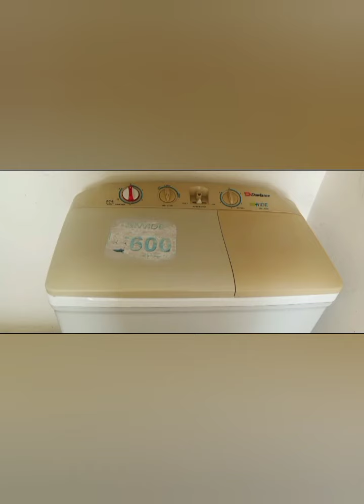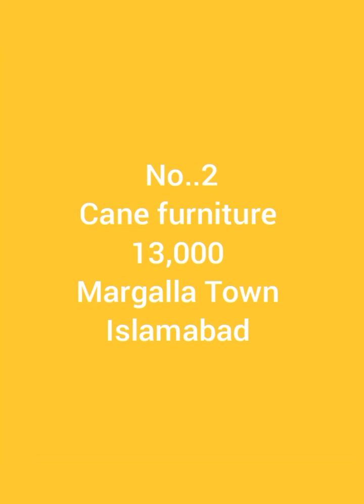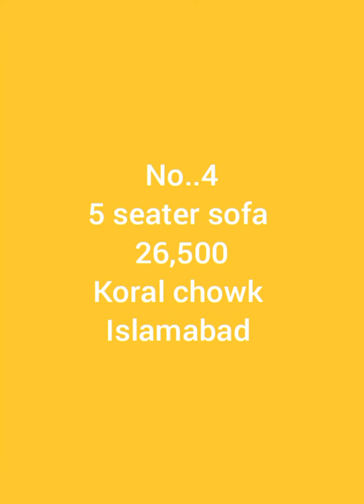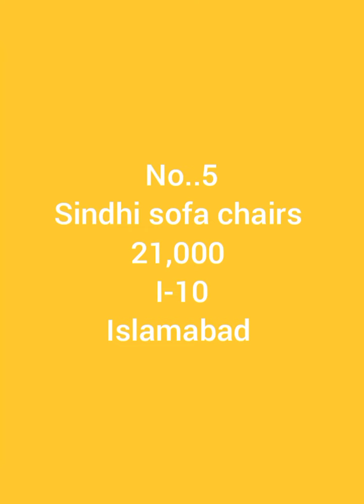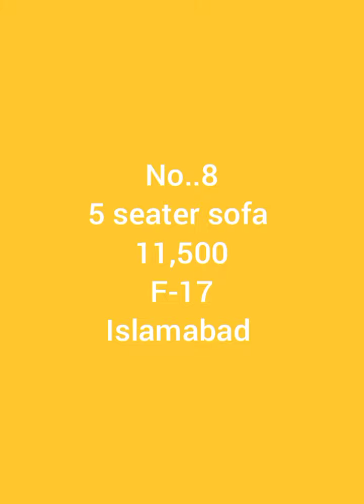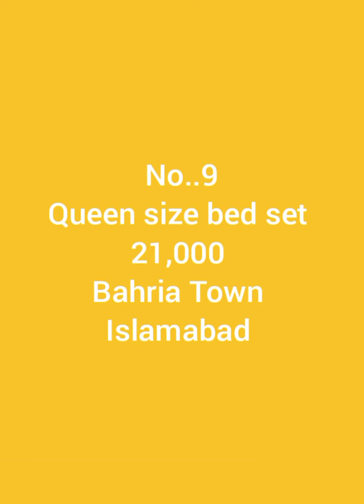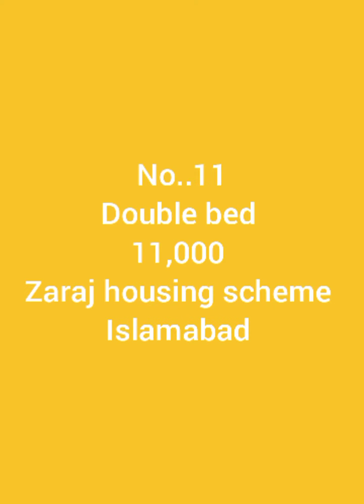Used low height bedroom set, storage drawers, sindhi chairs good condition low price | old is sold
In this video I am displaying new and second hand furniture in pakistan good condition at low price, old is sold, Five seater sofa, double washing machine, cane chairs, low height bedroom set, seven seater sofa, king size mattress, queen size bed, storage drawers, old is sold

WhatsApp no
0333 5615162